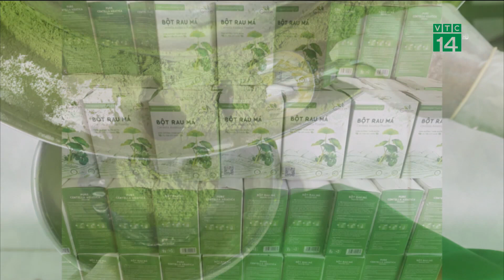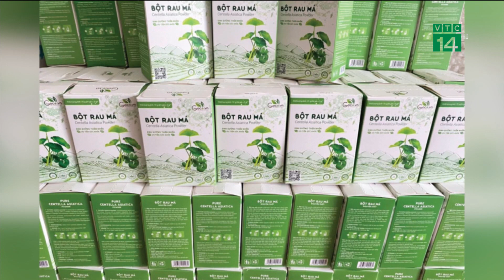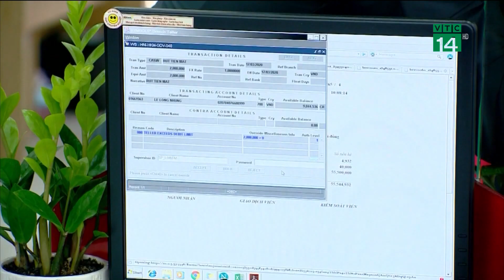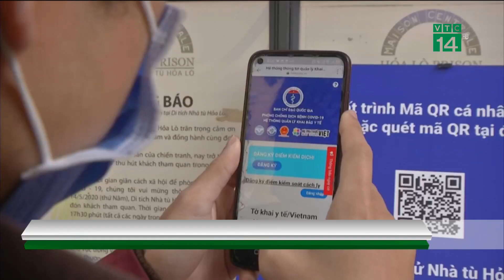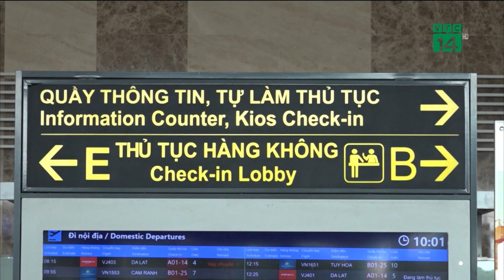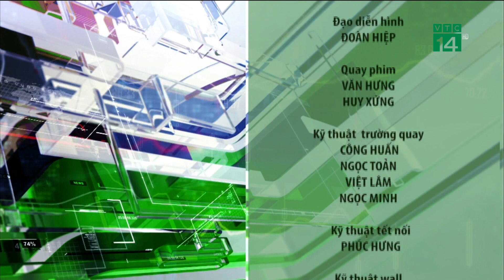Bản tin “Nhiệt kế thị trường” 25/03/2022| VTC14